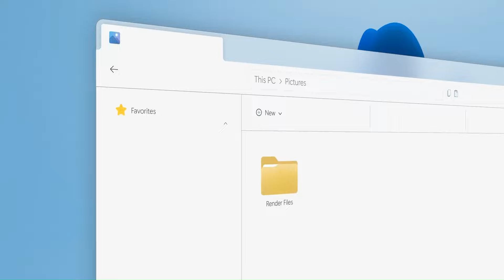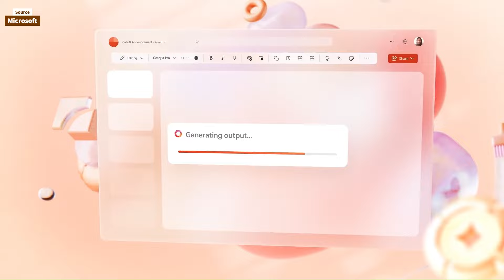Microsoft Just DESTROYED MacOS with Windows 12?!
Jorai Laurenceo: Quality Tech Videos | YouTube  | Services | Electronics Leaks!

I'm a tech enthusiast and social media expert with years of experience!

JSLXMD.com